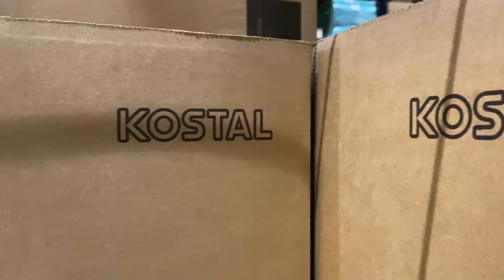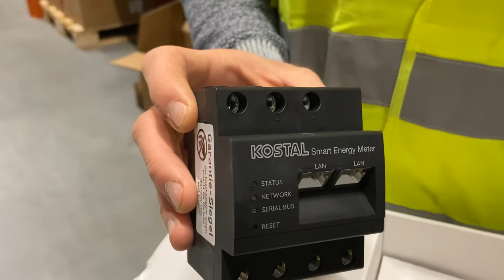Unboxing: KOSTAL Plenticore Plus